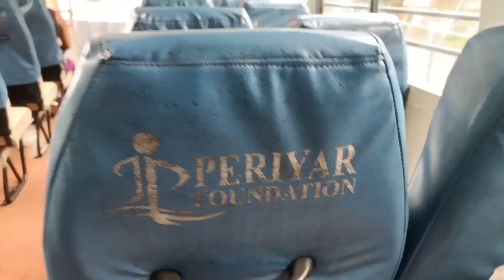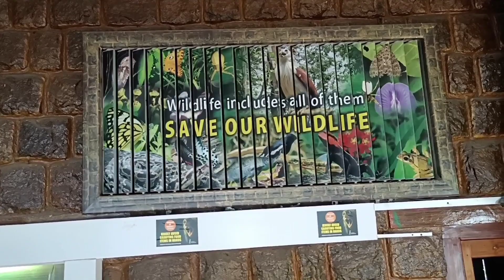Thekkady Malayalam Travel Video